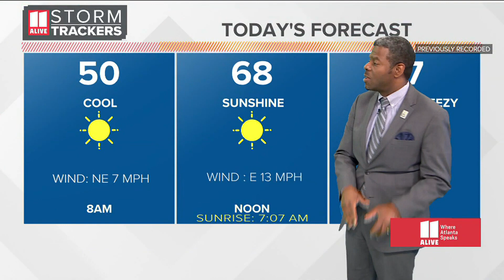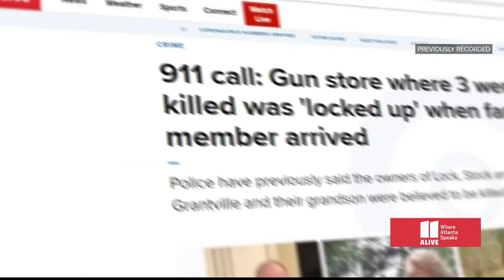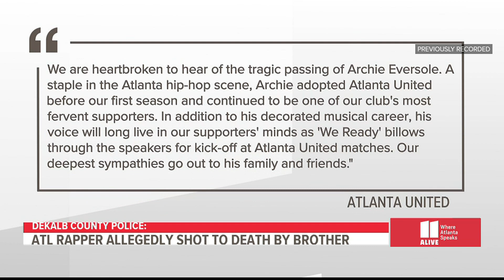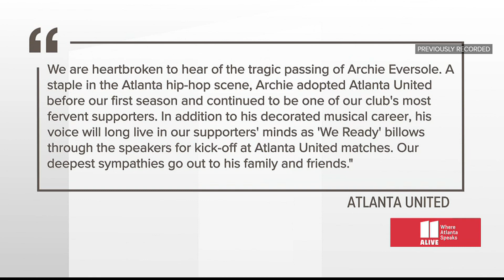News headlines for Friday, April 15, 2022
Here is your morning block of nonstop Atlanta news, featuring today's biggest headlines and developments.